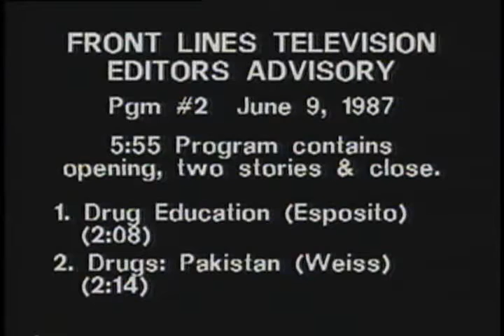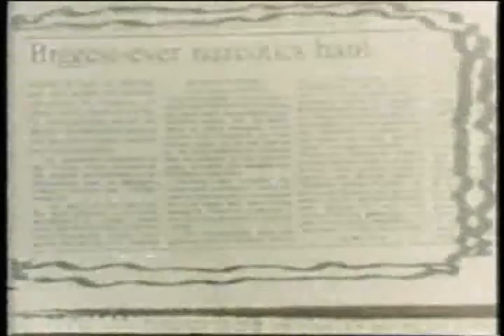FRONT LINES TELEVISION PROGRAM #2: DRUGS AND NARCOTICS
Creators: U.S. International Development Cooperation Agency. Agency for International Development. 10/1/1979-4/1/1999 (Most Recent)
From: Series: Moving Images Relating to International Development Programs and Activities, 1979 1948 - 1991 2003
Record Group 286: Records of the Agency for International Development, 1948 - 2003
localIdentifier: 286.475
naId: 46673